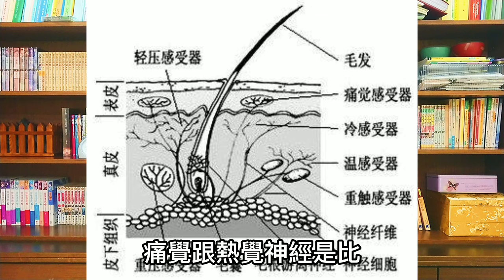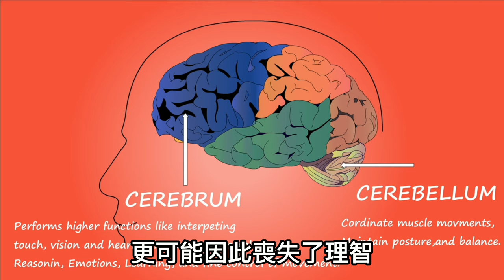為何凍死的人會脫衣服？他們都不會冷嗎？解密烏拉爾山難及嘉明湖山難事件【冷知識#15】